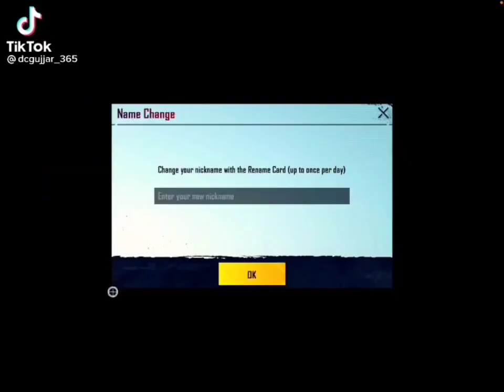By By pubg😭😭